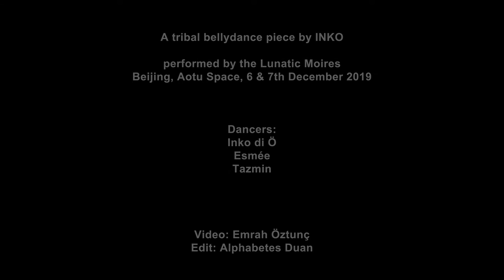Taiko dance, a tribal bellydance piece by Inko tribal belly dance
A tribal bellydance piece by INKO
performed by the Lunatic Moires
At Beijing, Aotu Space, 6 & 7th December 2019

Dancers:
Inko di Ö
Esmée
Tazmin

Edit: Alphabetes Duan
Video shot by Emrah Öztunç